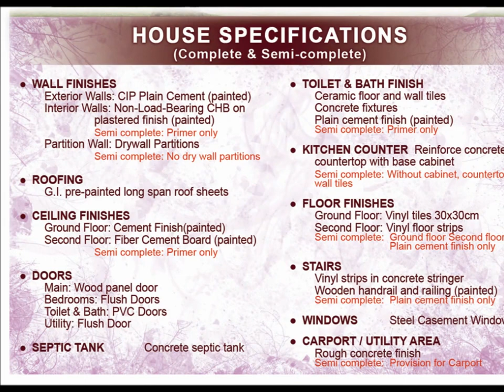House for Sale - Affordable Rent to Own House and Lot in Cavite Real Estate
AUDREY BASIC
2 Storey Townhouse with 2BR, 1 TnB

Amenities
Clubhouse
Basketball Court
Two Swimming Pools
24 / 7 Security
Walled Community with Secured Entrance Gate

REASONS TO BUY IN PARKSVILLE RESIDENCES
LOCATION:
Just 20 mins from Baclaran or Mall of Asia through recently opened CaviteEx (Cavite-Manila Expressway).
Near SM Bacoor and SM Rosario
Near other major projects like Antel and Lancaster Estates
Road though ParksVille is currently being transformed into a major highway to Batangas
GREAT COMMUNITY:
Has access to transport terminal, market, school, hospital, and church
Nice amenities including 2 Swimming pools, clubhouse, basketball court, parks and playground
GOOD INVESTMENT:
Still in Pre-Selling mode
Has high appreciaition potential
Available through PAG-IBIG

Call:
Cell Nos:
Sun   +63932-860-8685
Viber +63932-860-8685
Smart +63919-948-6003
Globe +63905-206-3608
Please add us in your:
YM :filprimehomes
Skype :filprimehomes.Ph